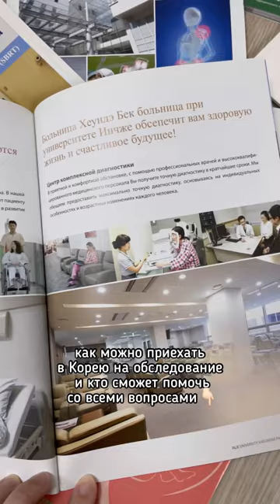Обзор на больницу в Южной Корее изнутри